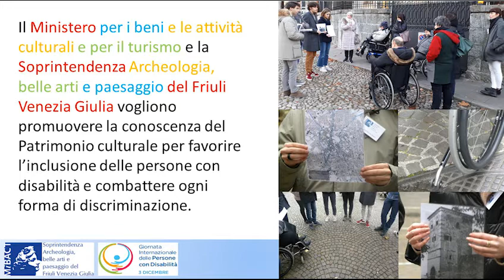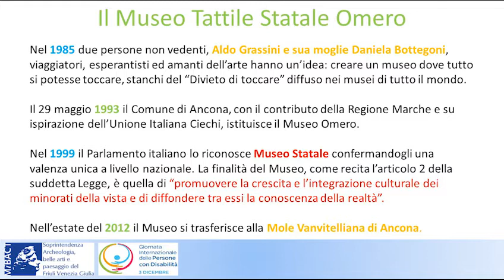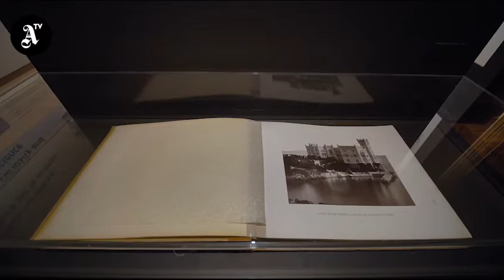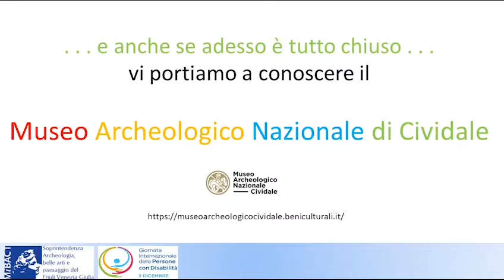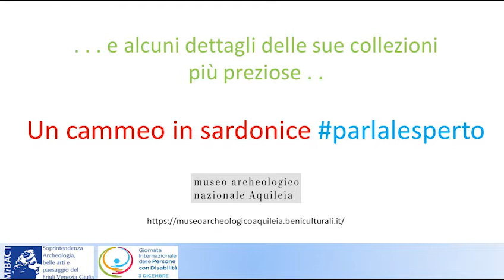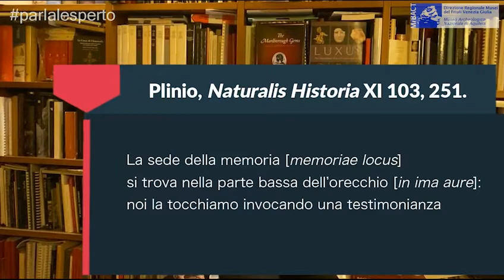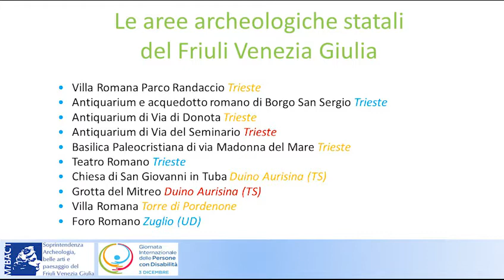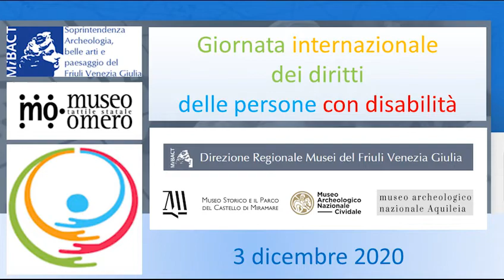Musei e accessibilità in Friuli Venezia Giulia - 3 dicembre 2020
3 dicembre 2020
Giornata internazionale dei diritti delle persone con disabilità
Soprintendenza Archeologia, belle arti e paesaggio del Friuli Venezia Giulia